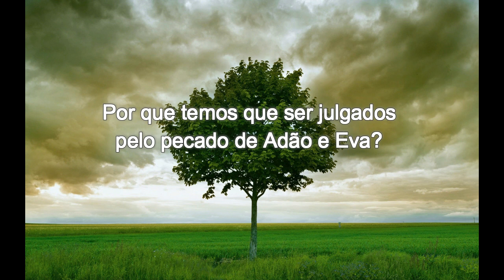A Árvore do Conhecimento do Bem e do Mal ❦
Apesar de já ter um vídeo sobre esse assunto aqui no canal, resolvi fazer outro, pois o primeiro vídeo já está bem antigo. Entenda porque Deus colocou uma árvore proibida bem no meio do Jardim do Éden.